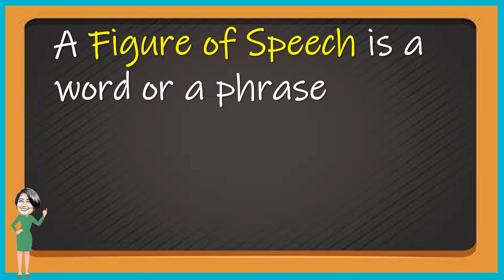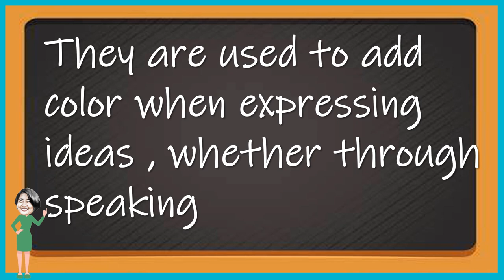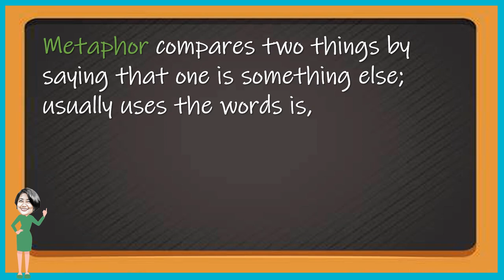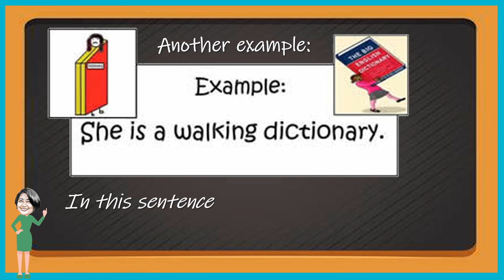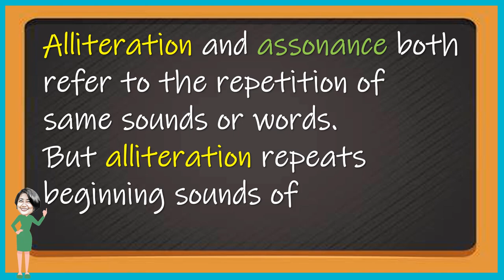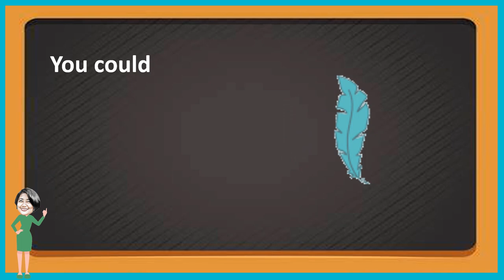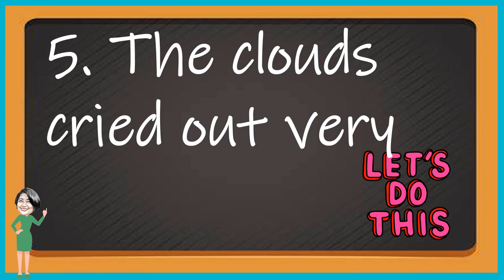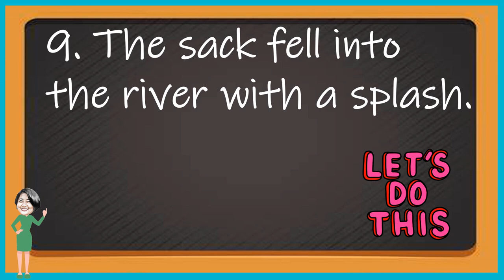ENGLISH 6 FIGURES OF SPEECH